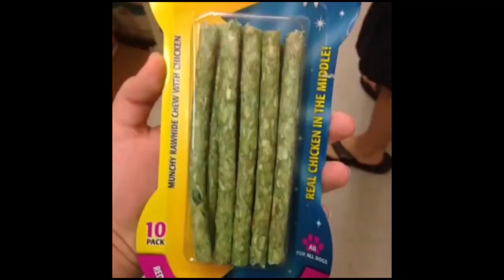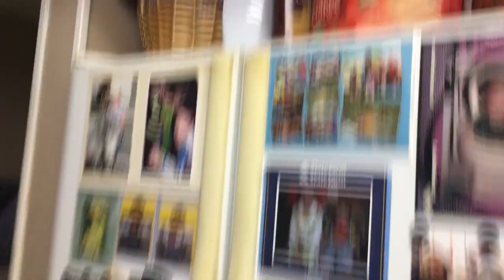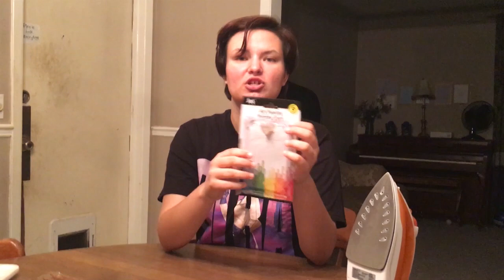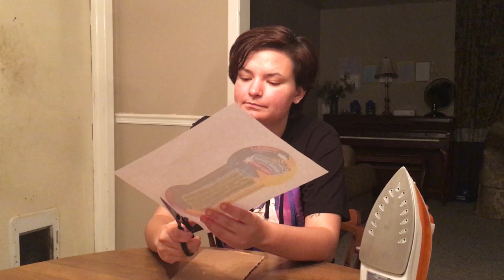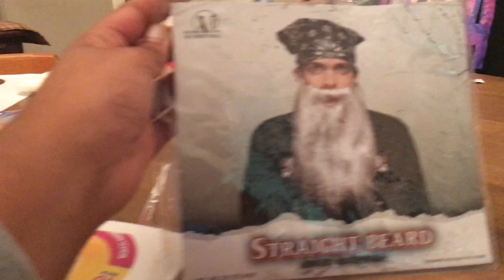I Dressed As A Vine For Halloween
Life is too short not to have a cheap and easy halloween costume.

Here's what you need:
Black Shorts
Blue Hat
Scandals/ Flip Flop Like Shoes
Blank Yellow Shirt
Iron-On Letters
An Iron
Printed Picture of Dingo's Dental Sticks
Cardboard
Rectangular Box of Plastic
Tape
Glue Stick
Marker

If you manage to follow this "tutorial," send a picture to my instagram/twitter: merryizzyfrapp.

If not, that's cool, live your best life.